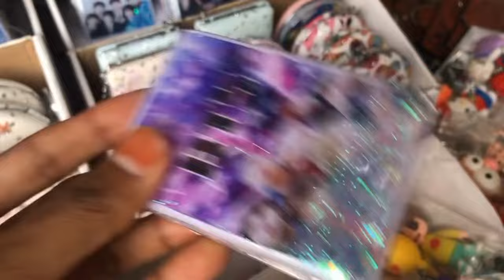Numaish 2024 | Nampally Exhibition Hyderabad